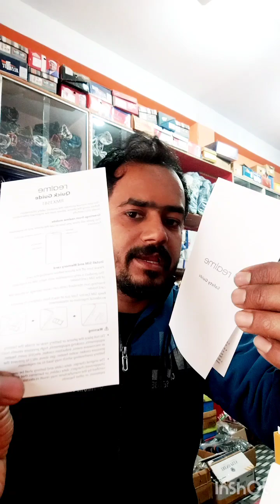Unboxing of realme c30 under 6000 rs wow😱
Unboxing of realme c30 .under 6000 product